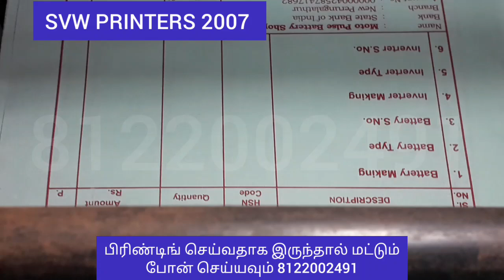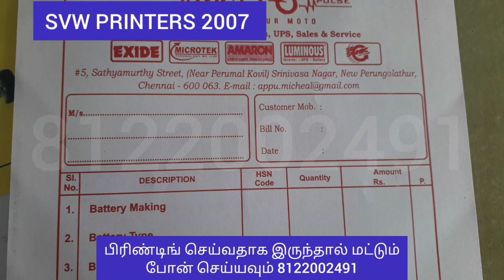Battery Bill Book